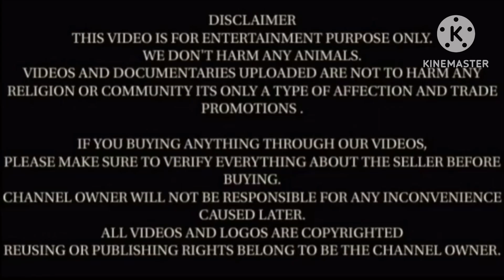Pure Quality Black बीटल बकरों की जोङी | Breeding Quality Beetal Buck at Ashrafi Goat Farm Rajasthan